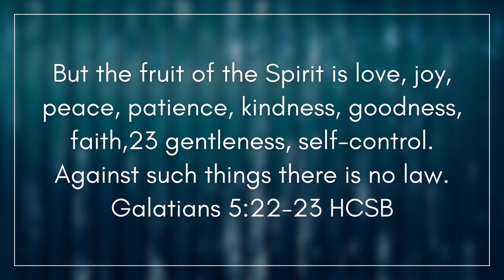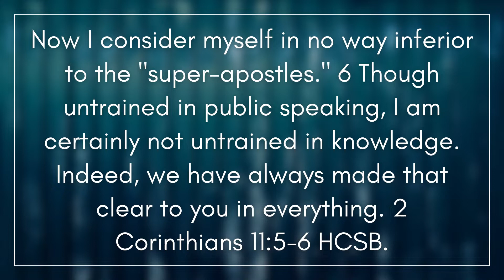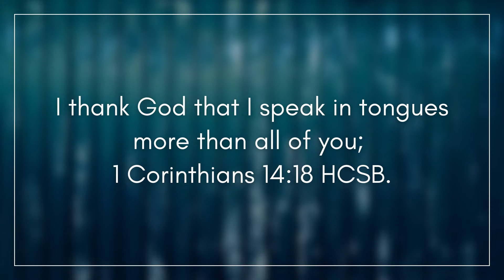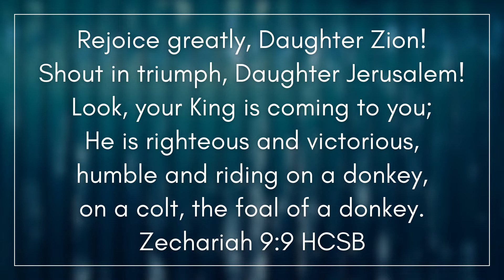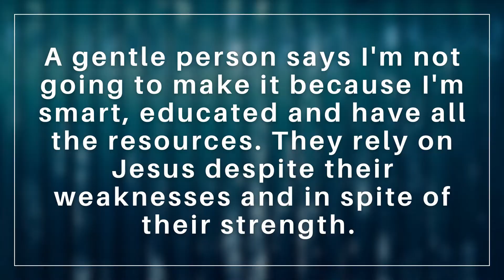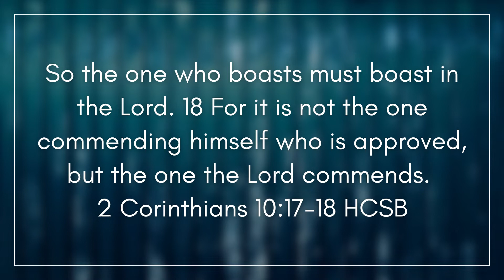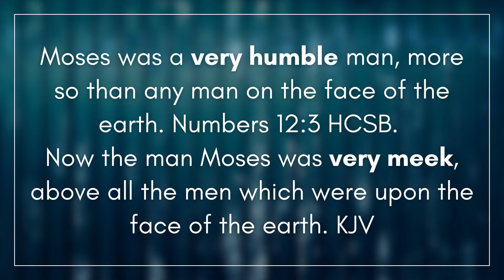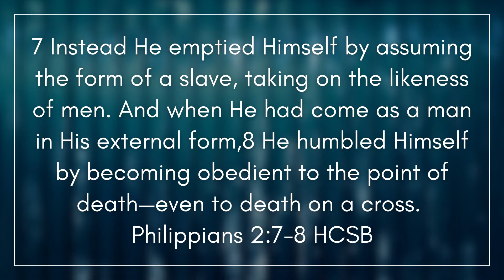Gentleness: When Is The Right Time To Use Force? | Pastor Mike Matumaini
When people fail to keep their strength under control, we witness injustice between nations, companies, in homes and even in offices. Is gentleness synonymous with weakness? When is the right time to use your strength? and How can one keep their strength under control?